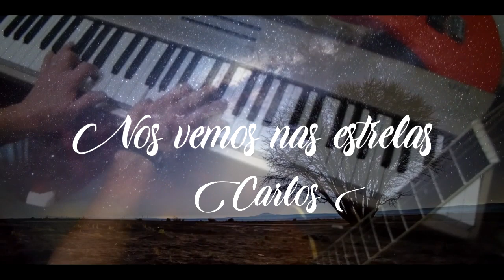CARLOS WANDEER - NOS VEMOS NAS ESTRELAS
FICHA TÉCNICA:

MUSICO & COMPOSITOR:

CARLOS WANDEER

INSTRUMENTAL :

CARLOS WANDEER

CAPTAÇÃO DE VOZ

WANDEER RECORDS

PRODUÇÃO AUDIO VISUAL :

NOVA ORDEM

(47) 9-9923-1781